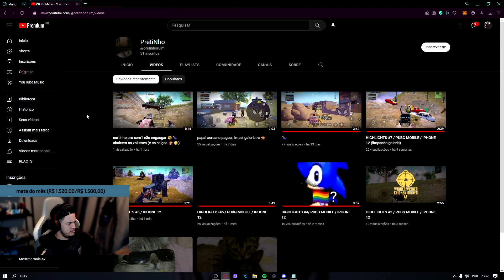NAO ABRA ESSE VIDEO, SERIO